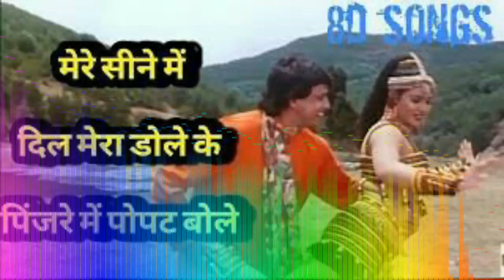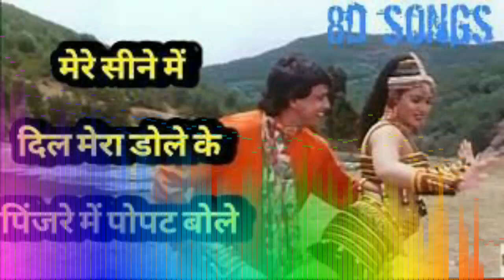8d song: mere seene mein dil mera dole ke pinjre mein popat bole :bhishma : mithun chakraborty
Songs:mere seene mein dil mera dole ke pinjare mein popat bole

movies:bhishma (1996)

cast:Mithun Chakraborty,Mohan Joshi,Harish Kumar,Anjali Jathar,Vani Viswanath

singer: jolly Mukherjee,meena patel